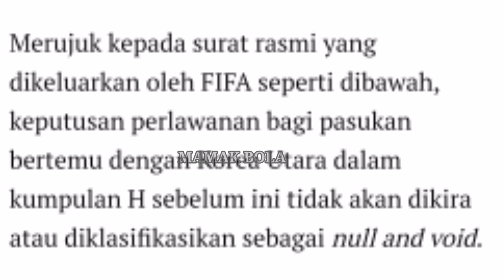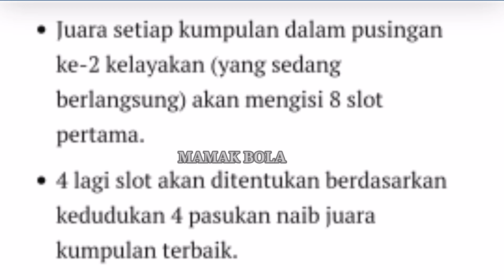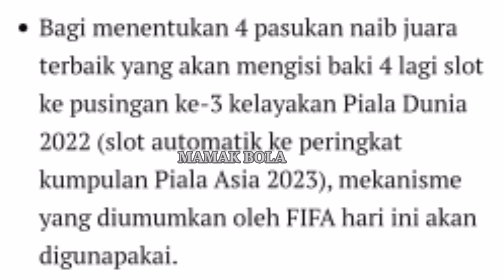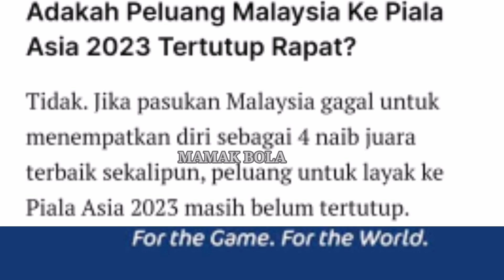Harimau malaya tiada pilihan|Aksi kelayakan Piala dunia/Piala Asia 2022/2023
Kupasan dan pencerahan mengenai kelayakan piala dunia/piala Asia 2022/2023